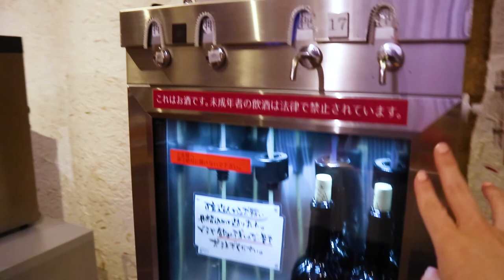Experiencing Japanese Countryside Life in Japan | This is Why I Love Japan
I get to experience real Japanese countryside life in this japan countryside vlog. This is why I truly love Japan. In the Japanese countryside vlog, We start the day by visiting a winery in the Japanese countryside. then we visit a traditional Japanese home where we are served traditional Japanese homemade food and we experience a traditional Japanese homestay in the countryside. I explain to you why I am in Oita and why I love Japan and reasons to love japan. I also explained how my love of Japan has helped me grow within myself as well as my career. I'm truly grateful to be in Japan and living my life in Japan.

I hope you're enjoying my vlogmas in Japan series. I hope this gives you a better idea of what Christmas in Japan is like!